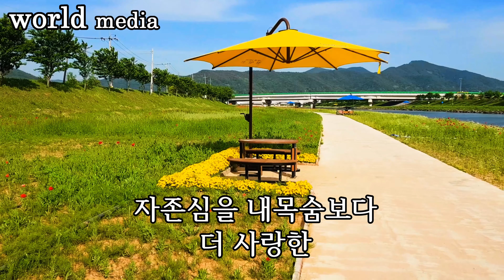진성 / 동전인생 ( 촬영장소 / 광양서천변 공원 )